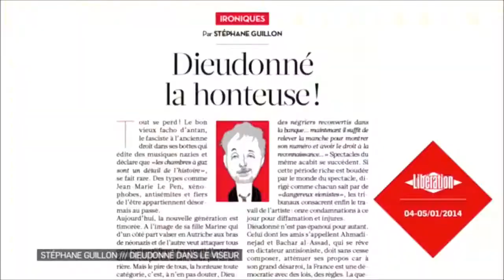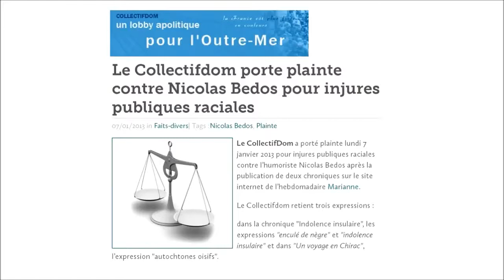Alain Soral Comiques Kapos Vidéo du mois février 2014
Profitez des meilleures vidéos de l'humour, le rire et la comédie à travers le réseau.
Vous pouvez télécharger gratuitement cette vidéo en suivant les étapes de ce lien